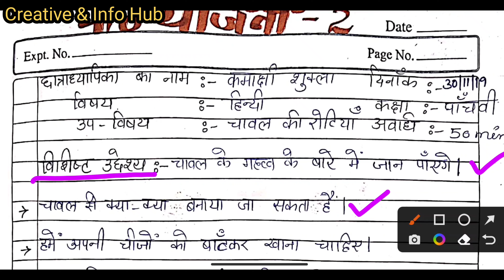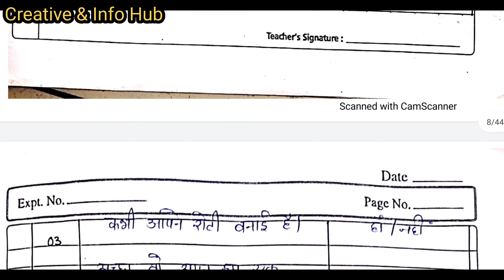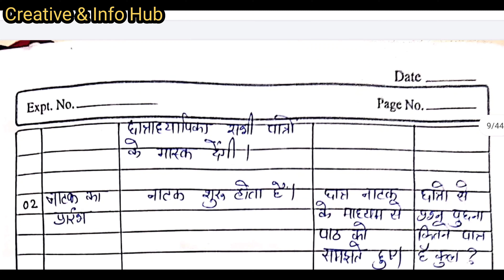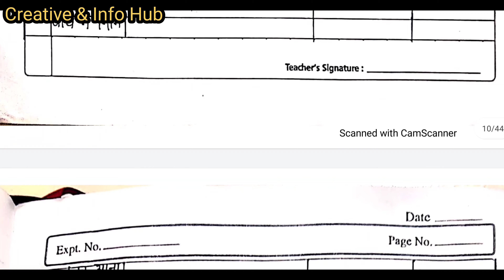Hindi Lesson Plan - चावल की रोटियां || Class 5 || Hindi Path Yojna || Creative & Info Hub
Hello Future Teachers 🌺